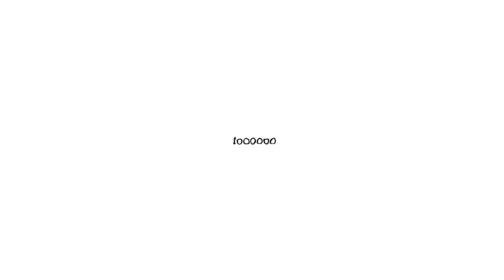24 hours in paris + zara spring haul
Spend 24 in Paris with me for work and a very casual and candid Zara midsize spring haul for April 2023...

All links below and make sure to keep up with my 30 Spring Outfits in 30 days across all my channels; Instagram, TikTok and shop them on LTK

Zara midsize haul sizes & codes:

White linen trousers XXL 4786/086/250
Stripe Jumper M 6771/051/066
Khaki blazer XL 9345/888/505
Black bodysuit L 5039/371
Blue shirt XXL 8372/060/403
Black knit top XL 3471/014/800
Stripe knit top XL 3471/014/104
Tan sandals 2600/710
Polka dot dress XL 9878/203/093
Black heels 41 2219/110/800